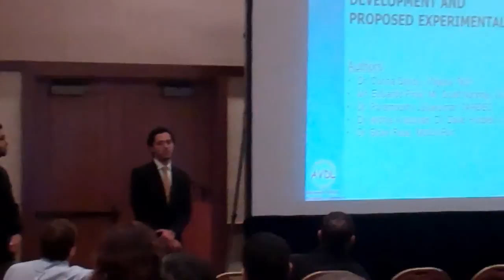Presentations, Day 3: Eduardo Pinto